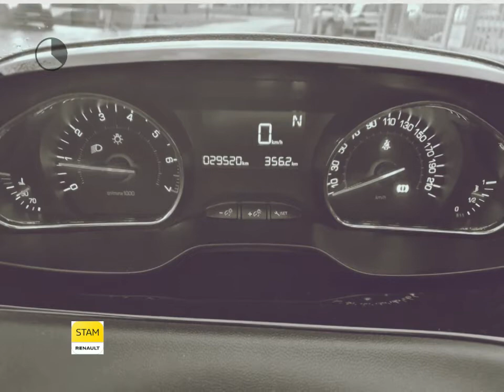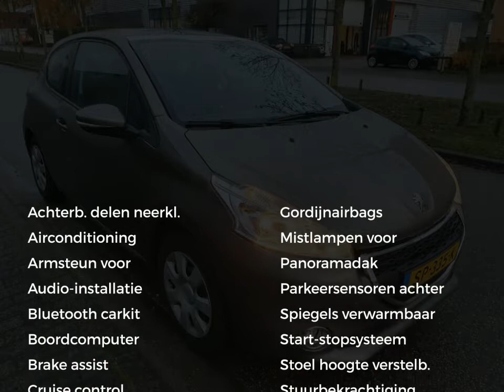Peugeot 208 1.2 e-VTi Blue Lease 2-Tronic/Automaat Glazen dak, Airco, Cruise, Park. sens.